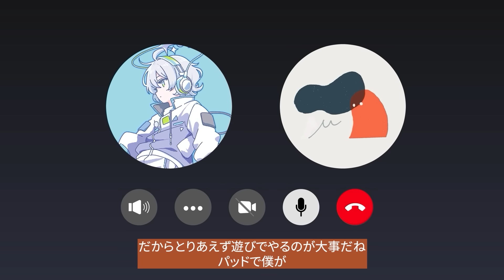【センス・オブ・ワンダー MV公開記念】Sou × higma 後日談ミニトーク【YouTube Music Weekend 8.0】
新曲「センス・オブ・ワンダー」のMV公開を記念して、編曲のhigmaさんと二人で制作や音楽の話をゆるりとさせていただきました。
YouTube Musicでデジタルアーティストの楽曲を「デジタルネイティブ」プレイリストで聴こう: